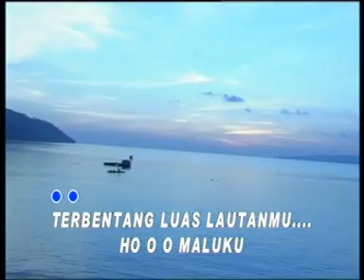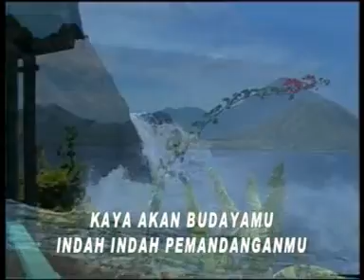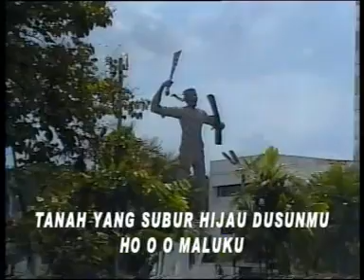Maluku / Oh Maluku - Espressivo Singers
Video from the Album Espressivo Singers Maluku Tetap Abadi.
This video is taken in Ambon, Indonesia 2004.